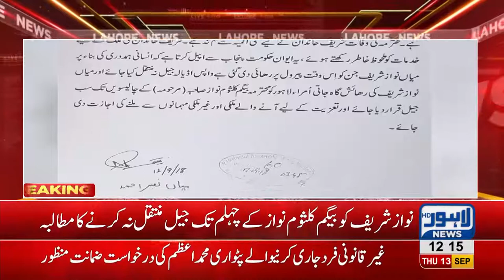Resolution submitted, not to shift Nawaz Sharif to Jail till 40th day of tragedy